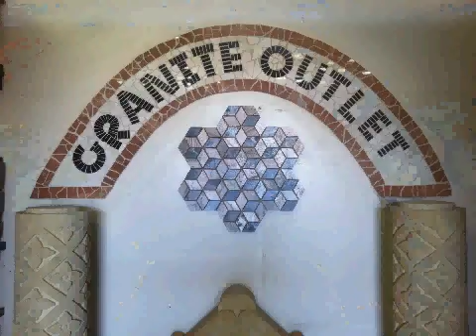Quality Marble Campbell CA 4 bathroom patios walkways flooring countertops walkways kitchens